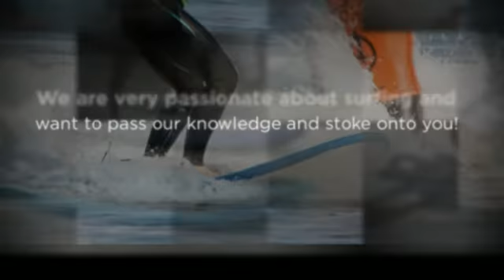Carolina Salt Surf Lessons